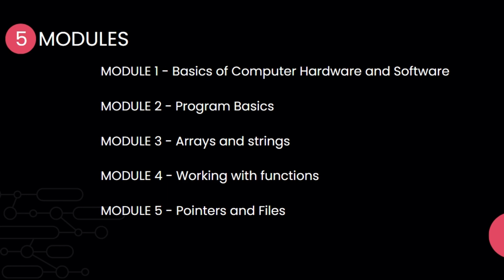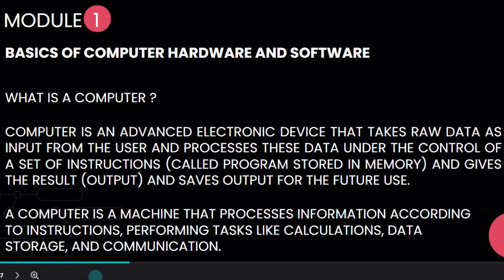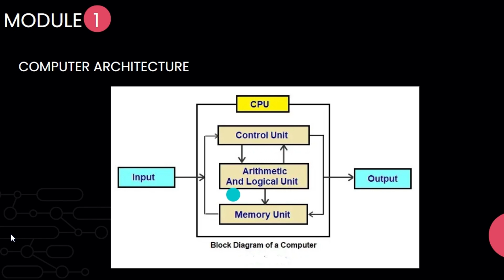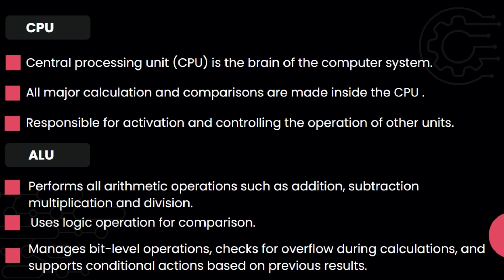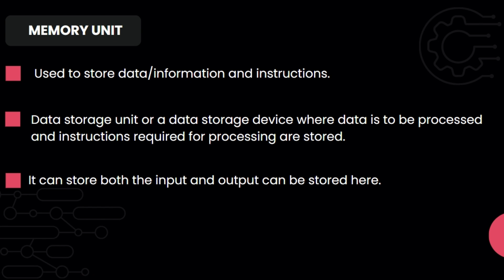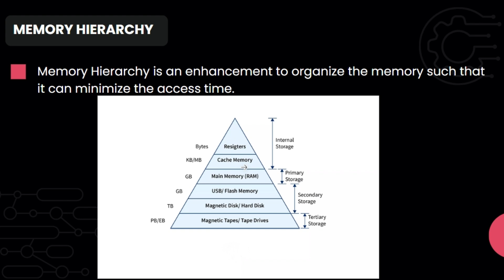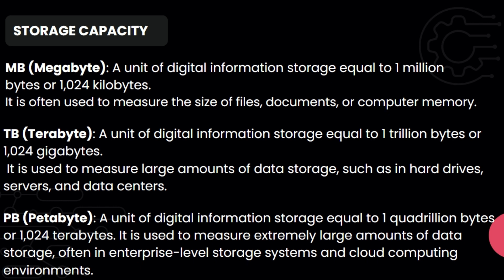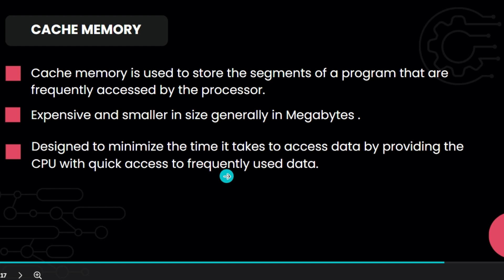C program|Easy|No more supply|KTU|exam|revision|module 1|part1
We are back with a new video on C programming. We will be covering module wise in the coming video. This short video give you a quick understanding on the important topics of first module. We
guarantee you that following these videos will help you pass the exam ease. And no more worries about back logs. So shall we begin?
Follow our instagram page for more updates on internships, placement drive training and much more.